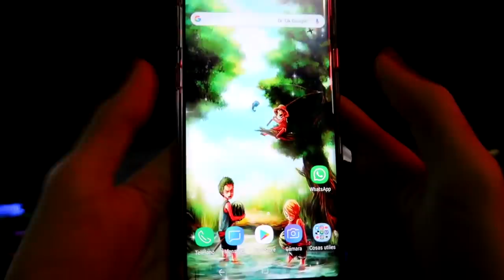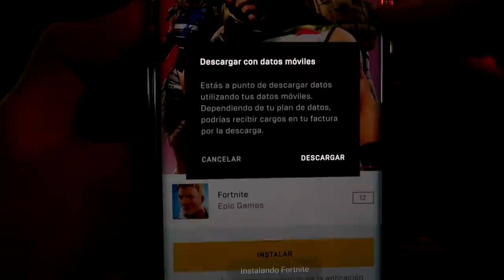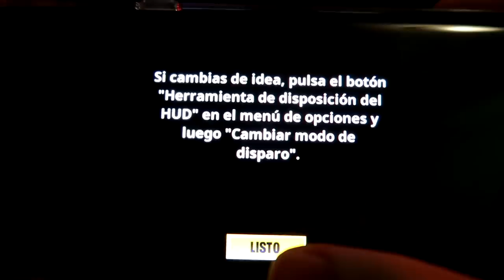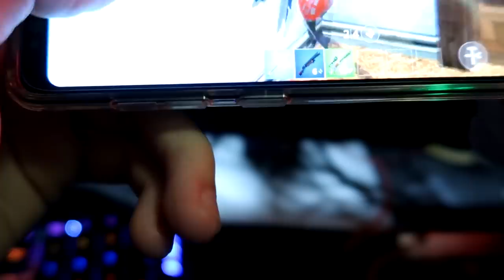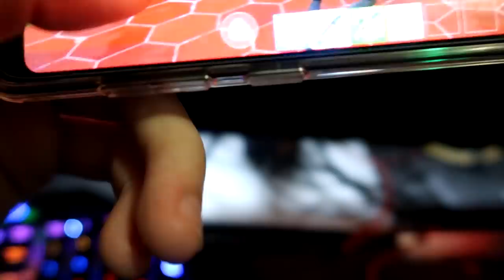💲 CONSIGO LA SKIN MÁS EXCLUSIVA DE FORTNITE 💲 (SKIN GALAXY) - MrKeroro10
➦ Canales Destacados!